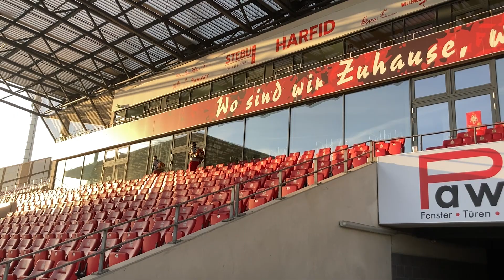Stadion Essen: So wird die Heimspielstätte von Rot-Weiss Essen wieder sauber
Die Heimspielstätte des RWE an der Hafenstraße in Essen bietet mehr als 20.000 Fans einen Platz. Damit sie auch bei jeder Partie wieder ein sauberes Stadion vorfinden, befreit Gebäudereinigungs-Dienstleister Rudolf Weber die Tribünen nach jedem Spiel von mehr als 20.000 Litern Müll. Wir haben die Kollegen bei einem Einsatz mit der Kamera begleitet.